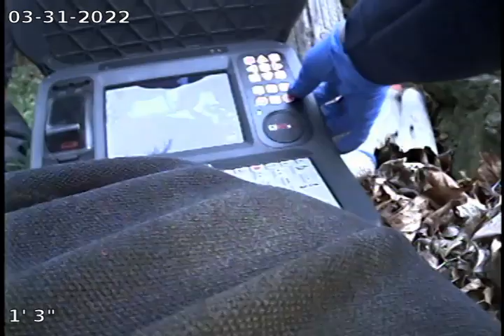12 War Admiral Ln - Before Jetting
12 War Admiral Ln - Before Jetting